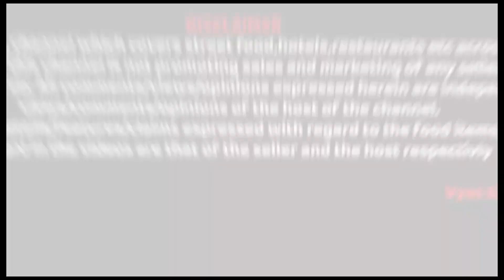ભવનાથ તળેટી જુનાગઢ રવિવારે રાત્રે ગોલા ની મોજ | Junagadh In Famous Food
Vyas Entertainment

જય સોમનાથ હોટલ લૈયારા ( હઠુભા જાડેજા ) જમાડે પ્રેમથી 130 માં ગુજરાતી અનલિમિટેડ થાળી ઘર ના તબેલા ના

જામનગર ના પ્રખ્યાત આશાપુરા હોટલ & નાસ્તા ભુવન ના ઈડલી અને મેંદુ વડા અને જામનગર ના દરેક લોકો ત્યાંજ

જામનગરના પ્રખ્યાત 14 વર્ષથી વખણાતા માસી ના બોમ્બે સ્ટાઇલ વડાપાવ એકવાર મુલાકાત લો Rs 35 એક વડાપાઉં

માત્ર રૂ 20 મા દહીં વડા અને દિલ્હી ચાટ મસ્ત અને ચટપટો ટેસ્ટ એકવાર અવશ્ય મુલાકાત લેશો

1st Time in Rajkot Matka Dosa | રાજકોટમાં પહેલી વાર મટકા ઢોસા | Bombay Style Fancy Dosa In Rajkot |

Jamnagar Famous Cheese Gotala Dosa And Cheese Jini Dosa | Jamnagar In Famous Chula Dosa |Famous Food

ચેનલ ને તમારા ફ્રેન્ડ સર્કલમાં ફેમિલીમાં ગ્રુપમાં વિગેરેમાં લાઈક કરો શેર કરો અને સબસ્ક્રાઇબ કરજો

Follow us  Social Media to Get Notified about New Upcoming Videos.

All Type Entertainment We Produced

Entertainment Present our New Video |

ઢોસા ની લીંક નીચે આપેલી છે

આ ચેનલ ને તમારા ફ્રેન્ડ સર્કલમાં ફેમિલીમાં ગ્રુપમાં વિગેરેમાં લાઈક કરો શેર કરો અને સબસ્ક્રાઇબ કરજો

masi na vadapav aunty na vadapav
Jamnager Famous Street Food
Jamnager Famous aunty na vadapav
Jamnagar In Masi Vadapav
Vyas Entertainment